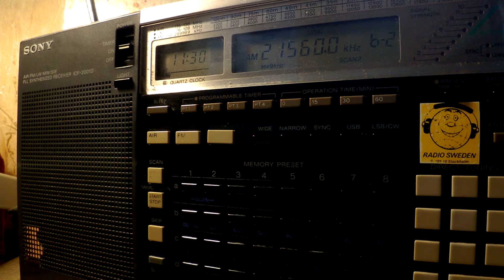03 02 2017 Vatican Radio Holy Mass in English to ME 1130 on 17590, 21560 Santa Maria di Galeria